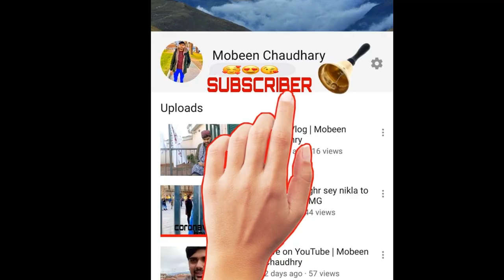QNA VLOG | MOBEEN CHAUDHRY | DESI VLOG | ITALIA